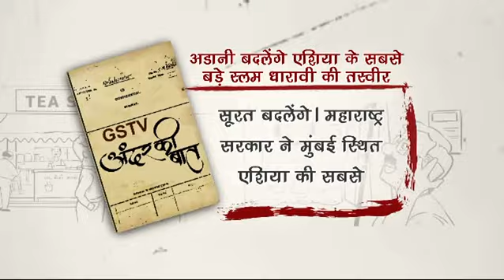अडानी बदलेंगे एशिया के सबसे बड़े स्लम धारावी की तस्वीर | Gstv News